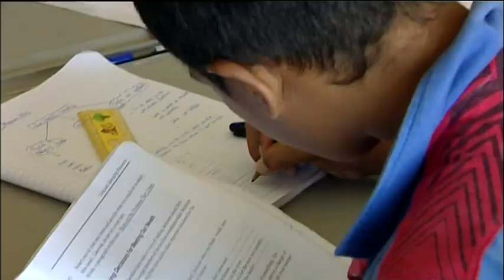Tuvalu is facing a shortage of water from drought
Tuvalu is facing a shortage of water from drought Tagata Pasifika TVNZ 20 Oct 2011